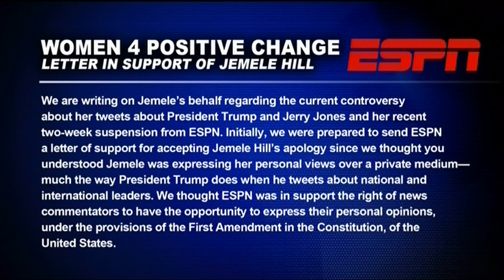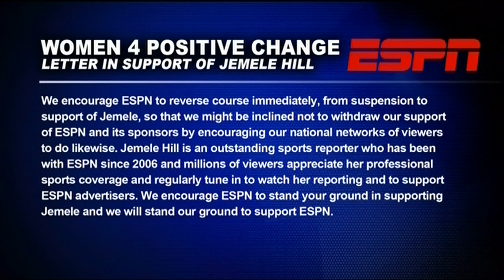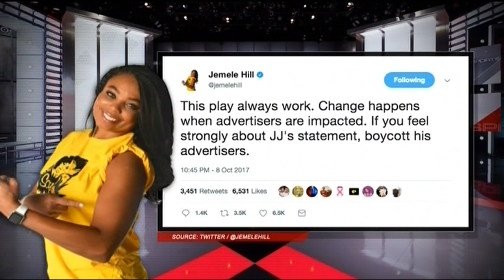Black Women's Groups Call For ESPN To Reinstate Jemele Hill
This morning the Black Women's Roundtable and Black Women 4 Positive Change are releasing an open letter to ESPN this morning, calling for them to reinstate Jemele Hill.

Melanie L. Campbell President & CEO Black Women's Roundtable spoke with Roland Martin about the open letter during Thursday's edition of NewsOne Now.